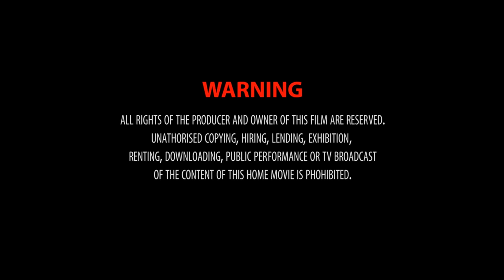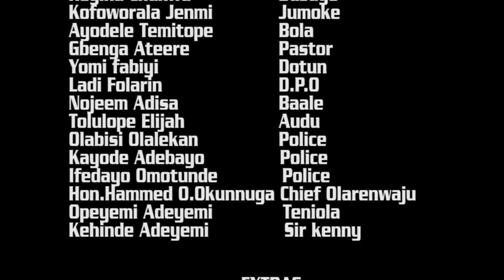IYANJU Latest Yoruba Nollywood Movie 2018 Staring Seyi edun. Regina chukwu. Yinka Quadri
Cast: Yinka Quadri, Opeyemi Adeyemi, Regina Chukwu, Yomi Fabiyi